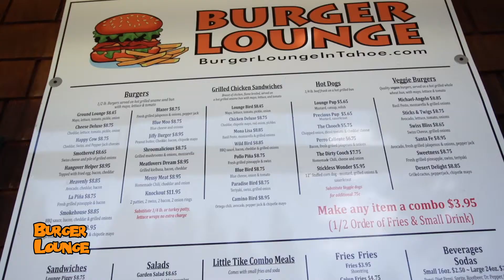Burger Lounge - 30 Second Commercial